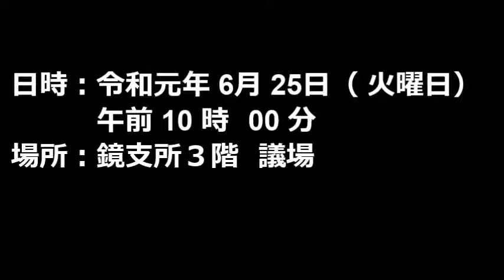令和元年６月定例会（第２日）質疑・一般質問【橋本 幸一議員】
八代市議会　令和元年６月定例会（第２日）
日時：令和元年６月２５日（火曜日）午前１０時００分
場所：鏡支所３階　議場

質疑・一般質問（午前）

【橋本　幸一議員】
　　１　本市のショウガ産地維持について
　　２　新庁舎建設について
　　３　市長２期目における基本政策の進捗状況について